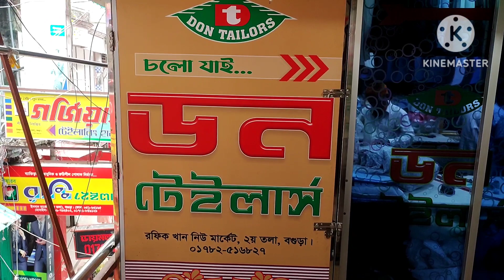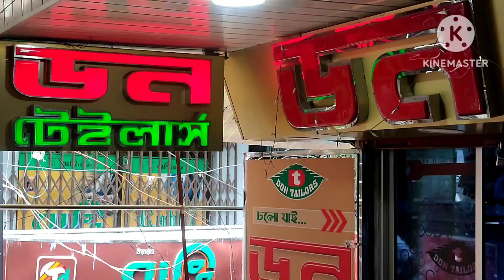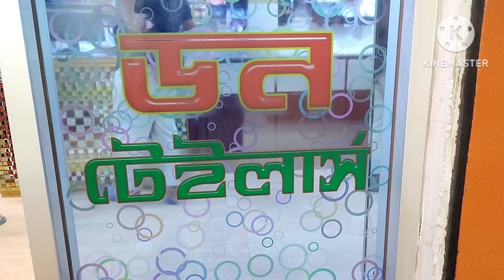ডন টেইলার্স ২য় তলা বগুড়া নিউমার্কেট, আধুনিক ডিজাইন এর, সকল কাপড় চোপড় সুলভ মূল্যে তৈরি করা হয়,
সকল কাপড় চোপড়, ২য় তলা বগুড়া নিউমার্কেট, ডন টেইলার্স ২য় তলা বগুড়া নিউমার্কেট, আধুনিক ডিজাইন এর, সকল কাপড় চোপড় সুলভ মূল্যে তৈরি করা হয়,
বগুড়া হকার্স মার্কেট,
বগুড়া হকার মার্কেট,
বগুড়া নাজ গার্ডেন,
বগুড়া,
বগুড়া তাঁত বস্ত্র মেলা,
bogura,
বগুড়া জেলার,
বগুড়া তাঁত বস্ত্র কুটির শিল্প মেলা,
বগুড়ার মিষ্টি দই,
বগুড়া রানা প্লাজা, আধুনিক ডিজাইন এর,
আধুনিক ডিজাইনের খাট,
আধুনিক ডিজাইনের পিঠা,
আধুনিক ডিজাইনের বাড়ি,
আধুনিক ডিজাইনের বোরকা,
আধুনিক ডিজাইনের ফার্নিচার,
আধুনিক ডিজাইনের টিনের ঘর,
আধুনিক ডিজাইনের টিনের বাড়ি,
আধুনিক ডিজাইনের কানের দুল,
আধুনিক ডিজাইনের আংটি,
আধুনিক ডিজাইনের টিনশেড বাড়ি,
নতুন ডিজাইনের,
নতুন ডিজাইনের ওড়না,
বিভিন্ন ডিজাইনের,
hater churi design,
এম ডিজাইন,
নেকলেসের ডিজাইন,
বিডি ডিজাইন,
ডিজাইন মেয়েদের,
নিউ ডিজাইনের,
কর্নার ডিজাইন,
ইয়ারিং ডিজাইন,
সুন্দর ডিজাইন,
আধুনিক ডিজাইনের একতলা বাড়ি,
ডিজাইনের,
নতুন ডিজাইনের চাদর,
সেটের ডিজাইন,
নতুন নতুন ডিজাইনের,
হাতের চুড়ির ডিজাইন,
ডিজাইনার জামা,
ডিজাইন,
দি ডিজাইন,
সুন্দর সুন্দর ডিজাইন,
ডিজাইন এর কাজ,
নাকের ফুলের ডিজাইন,
পাপোশ ডিজাইন,
পাথরের ডিজাইন,
ডিজাইনের বোরকা,
ফরগেট ডিজাইন,
বাংলা কালেকশন,
চুড়ির ডিজাইন,
পাথরের সেট
জামা কাপড়,
জামা কাপড়ের দোকান,
কাপড়ের দাম,
জামা প্যান্ট,
জামা কাপড়ের,
ছোট কাপড়,
কাপড়,
কাপড়ে,
কাপড় চোপড় কাটা,
টরে কাপড়ের দাম,
কাপড় দেখান,
কাপড় ছাড়া,
জিন্স জামা,
জিন্স,
জামাকাপড়,
টি শাট,
টি-শার্ট,
পাঞ্জাবির কাপড়ের দাম,
পাঞ্জাবির কাপড়,
লিলেন কাপড়ের দাম,
জিন্স শার্ট,
সাট,
শার্ট পিস,
অনলাইনে কাপড় দেখান,
জামা কাপড়ের পাইকারি মার্কেট,
কাপড় ভাঁজ করা